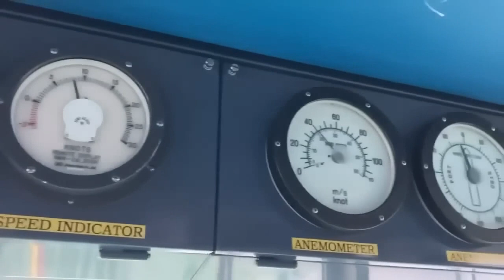Crazy Footage❗Large Ships & Boats Overcome Monster Waves In Storm❗Ships Launch Compilation